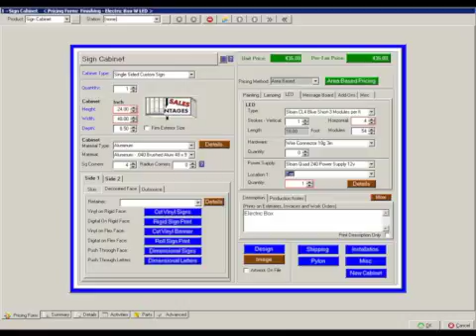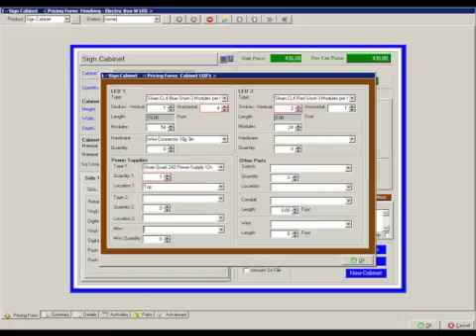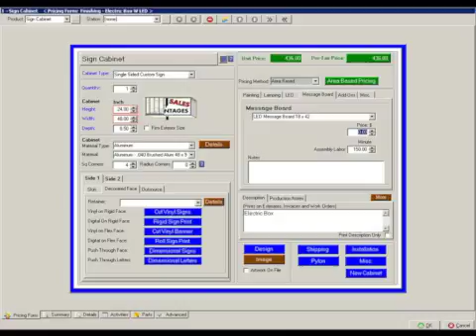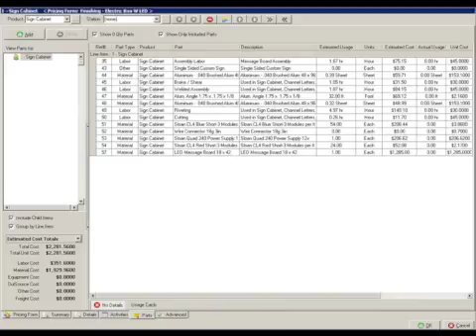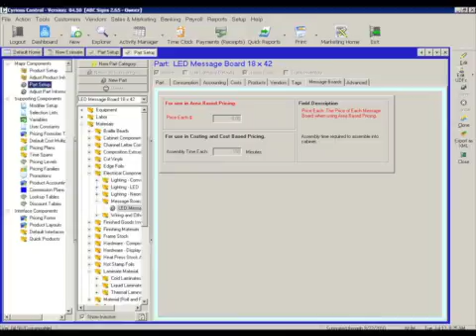Sign Cabinets LED and Message Boards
This video is about Sign Cabinets LED and Message Boards